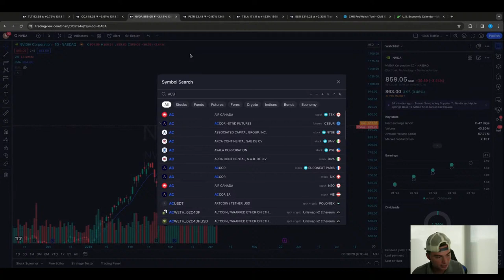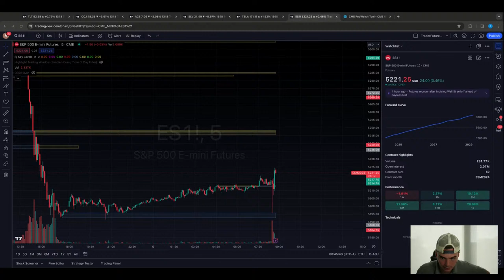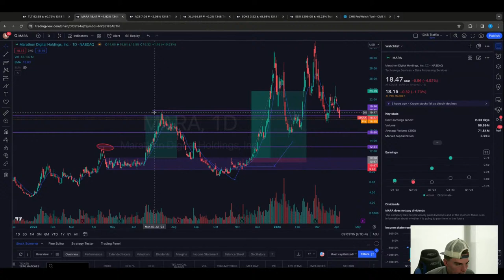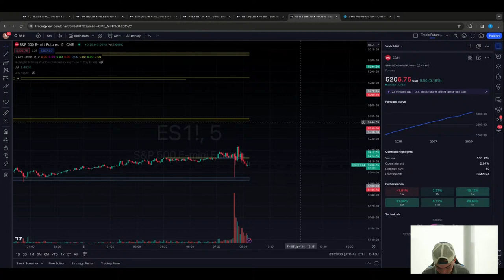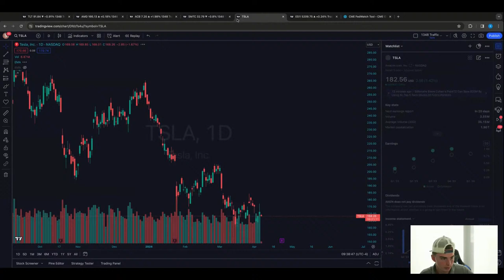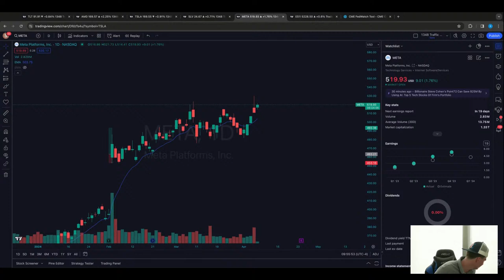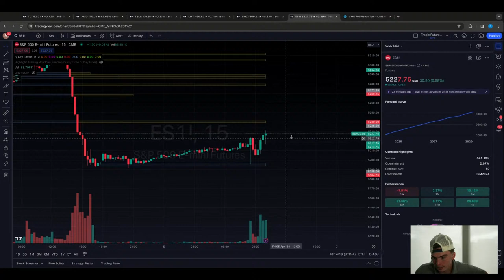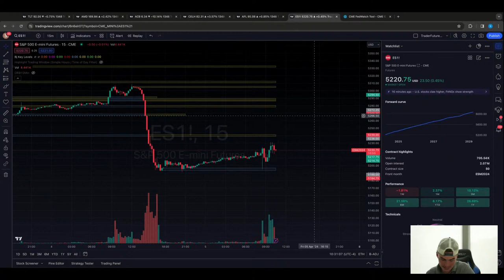NON FARM PAYROLLS! - Market Open With Short The Vix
RISK THEIR MONEY NOT YOURS AND GET FUNDED WITH APEX!